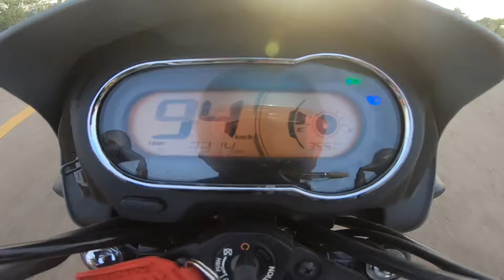hero splendor+xtec vs splendor Drag race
new splendour 2024
splendour new model 2024
new splendor 2023
new splendor 2024
new splendor 2023 model
new sports 2024 olympics
new splendour 2023
splendour new model 2023
new splendor 2024 model
new splendor game
2024 new sports olympics
2024 new sports
a splendor
2024 song
new splendor 2024 black
new splendor 2024 black colour
new splendor bike 2024
new splendor 2024 disc brake
new bike in 2022
new splendour price
new splendor
splendor 2025
bleno 2023
new splendor 2022
splendour 2023
new splendor 2024 colours
splendor new color 2024
carnival splendor news
2024 new cruise ships
cw 2024
d20 new season
2023 new splendor
2024 new splendor
2024 e
2024 new e class
2024 f-250
new 2024 gle
new 2024 g wagon
new 2024 gls
new splendor 2024 price in india
splendor new 2023
splendor 2024
in 2025 song
jlo 2024
k2 2024 skis
k2 2023 skis
splendor new look 2024
splendor new launch 2023
new splendor 2024 model price
new splendor 2024 model price on road
new splendor bike 2024 model
splendor new model 2024 photo
splendor new model 2024 black
new splendor 2024 on road price
olympics new sports 2024
new splendor 2024 price
new splendor 2024 photo
new super splendor 2024 price
q50 2024
audi 2024 q7
2024 q7
audi 2024 q5
2023 splendor new model
new splendor 2024 sticker
university of new orleans spring 2023 calendar
new 2024 sports cars
new sport 2024 olympics
new splendor xtec 2024
xl 2023
2024 x4
2024 z
z2023
new splendor 2024 01
splendor new model 2022
2024 s3
2024 new sports cars
splendor 3 players
2024 4 series
2024 + 4
s4 2024
4 new olympic sports 2024
splendor 6 players
splendor 6 player expansion
2024+7
2024 7 series
2024 7 series bmw
2024 7 series interior
2024 8 series
2024-8-8s old splendour
the old splendour
old splendour lineups
splendor old meaning
how old is carnival splendour
super splendour old model
how old to go to splendour
splendour old model
old english meaning of splendour
splendour in old english
splendour or splendor
old splendor air filter
old splendor average
old splendor alloy wheel price
old splendor air filter price
old splendor alloy wheels
old splendor average per litre
old splendor accessories
splendour age limit
2013 splendour lineup
an old soul
an old soul quotes
a splendor
an old soul meaning
how to play splendour
splendour location
bold spring
bold spring blooms
bold spirit travel
bold spirit
old splendor chassis price
old splendor carburetor price
old splendor chassis
old splendor choke position
old splendor cc
old splendor colour
old splendor clutch plate price
old splendor chain sprocket price
old splendor colors
old splendor classic
coldplay splendour in the grass
definition splendour
cold splintering
is splendour all ages
d old
dream of splendor ost
dream of splendor
old splendor engine price
old splendor engine oil grade
old splendor engine oil capacity
old splendor engine
old splendor engine cc
old splendor engine cover
imperial splendour empire total war
e old settlers blvd
the splendor of
expression old soul
classic splendour
splendour falls
the splendour of fear
old splendor
gold splendour
splendour gold pass
splendour gold coast
splendour gold bar
splendour gold ticket
splendour gold color
splendour instructions
holy splendor meaning
holy splendor
old splendor images
old splendor indicator
old splendor in saharanpur
old splendor in surat
old splendor in gujarat
splendour example sentence
in the splendour of your majesty lyrics
old in spirit
i dream of splendor
j old
splendor ost
jlo old songs
klipsch old speakers
my old kentucky home ben sollee
kind old soul
old splendor specifications
old slappy legendary drops
old spring retreat lydia mountain
old spanish trail louisiana map
old splendor mileage per liter
old splendor modified
old splendor magnet coil price
old splendor magnet price
former splendour meaning
old splendor modified photos
old splendor meter price
old splendor modified price
old ship of zion bluegrass
o splendor of sunburst
splendour modified
plot of splendor in the grass
old splendor price
royal splendor meaning
r splendor
r-oldrel
old splendor silencer price
old splendor speedometer price
old splendor self start kit price
old splendor side panel price
old splendor seat height
old splendor sticker
old splendor spare parts
old splendor sticker kit
old splendor spare parts price list
old splendor speedometer
old splendor timing chain price
old splendor tail panel price
old splendor top speed
old splendor tank price
old splendor tyre size
old splendor tank capacity
old splendor tyre pressure
old splendor tank sticker
old splendor tail light
how old is the carnival splendour
the splendour falls
splendon't
used splendor
old u
splendour olx
vintage splendor
valor old ship of zion
vintage splendour
vintage splendor instagram
old dominion xylophone
splendont x splendid
what is the meaning of splendor in the grass
order of splendour
old spongebob outro
old splendor 2000 model
splendour 2022
old soul 2022 release
splendor old